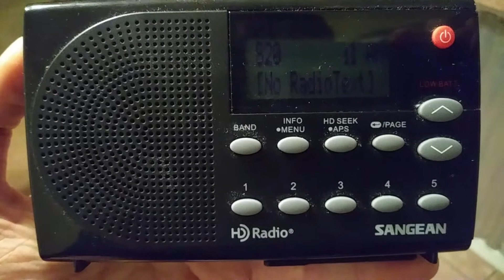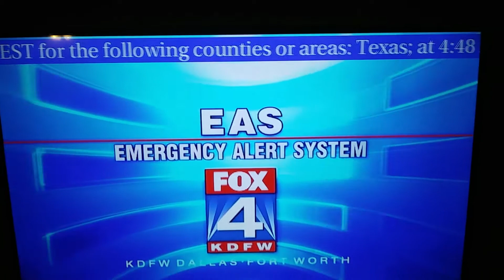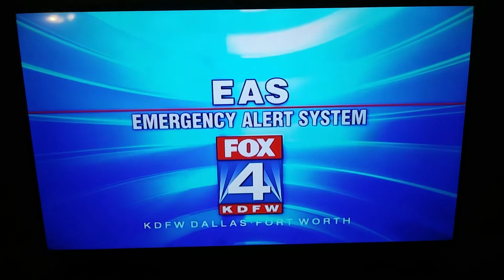(EAS #101-104) December 2021 Texas Required Monthly Test (WBAP-AM, KXAS-TV, KDFW-TV and WFAA-TV)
This is Texas' required monthly test for December 2021, as seen on WBAP, KXAS, KDFW and WFAA.